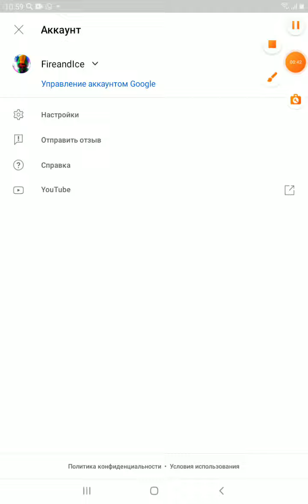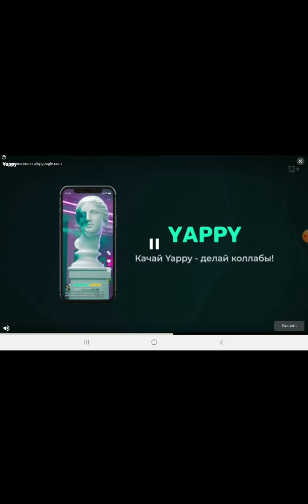head ball 3 часть